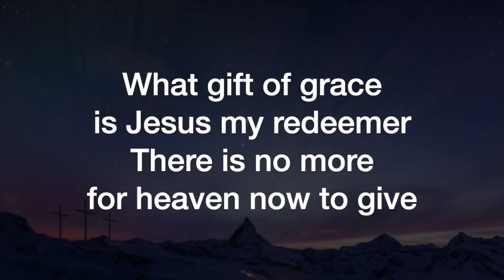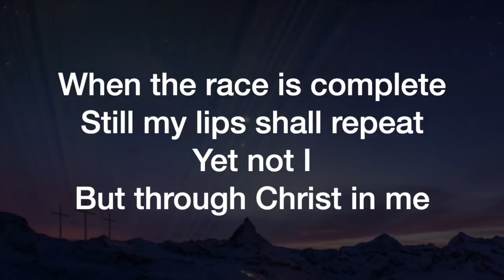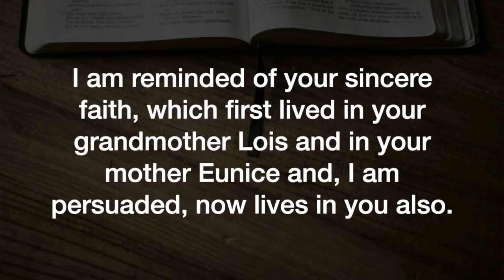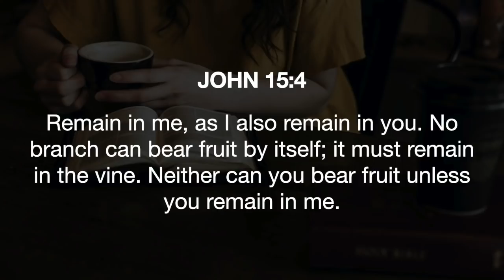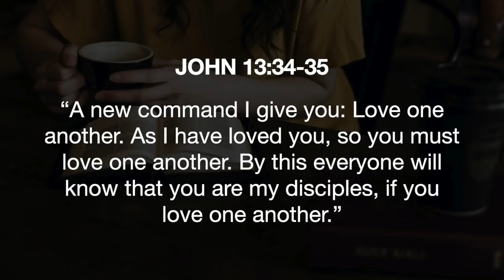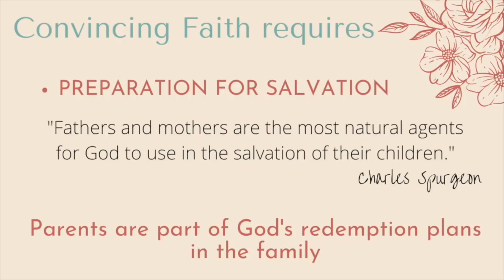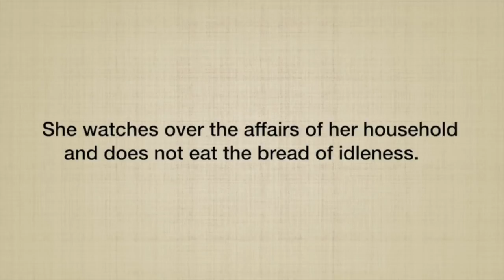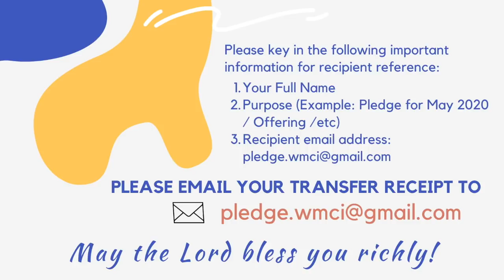10th May 2020 | WMCI Mother's Day Online Sunday Worship Service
Welcome to our Sunday Worship Online Service! How good it is to gather in the presence of the Lord, to praise Him & listen to His Word.

Today, we are celebrating Mother's Day as a church by thanking God for all mothers & grandmothers (biological & spiritual). May God continue to keep them in His love & use them as blessings in the church community and beyond.